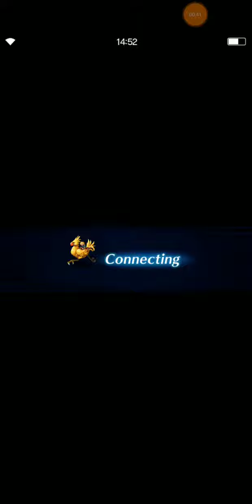Using all the CG units I have (And Akstar)